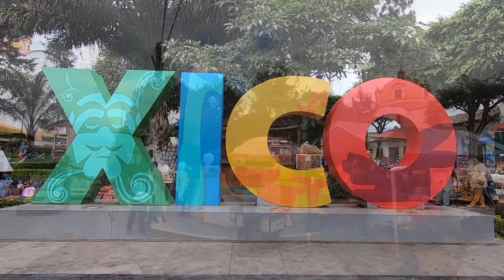XICO | Veracruz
We drove down along the Gulf coast from Merida through the state of Campeche and into the state of Tabasco.  It really got hot and humid but we had a pleasant surprise at the end of a long day of driving.  Here we go again!

CAMERA GEAR

GoPro7 Black
GoPro dual battery charger
GoPro Shorty Mini Extension Pole Tripod
SanDisk Ultra 64GB microSDXC UHS-I card
Eocean Tripod, 50-inch Video Tripod
Go-pro Hero 7 Tripod mount
Flexible camera tripod

Rear Sumo Springs
Front Sumo Springs
Hitch Step
OBDII Scan tool